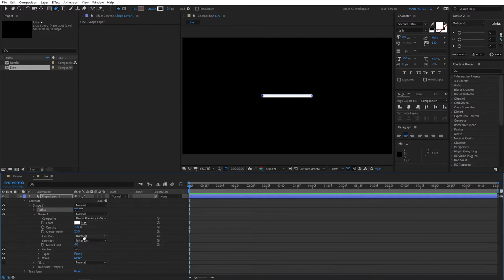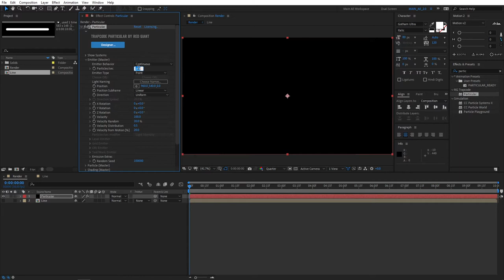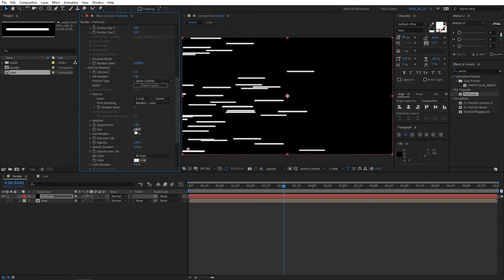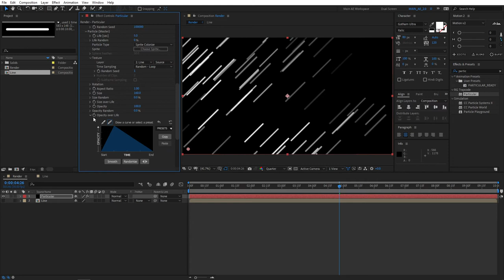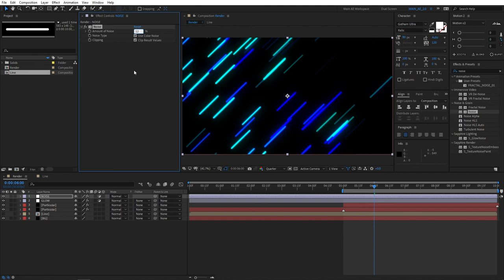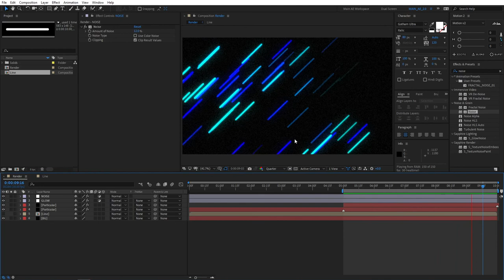Neon Lines Looping Background | After Effects Tutorial | Trapcode Particular Plugin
In this video I am sharing with you my method of quickly creating a looping neon lines background using a particular plugin in adobe after effects. Particular plugin has quite a bit of advantages compared to the built in particle world system, it's a lot more customizable and allows you to create your own shapes such as rounded neon lines as you can observe in the video.